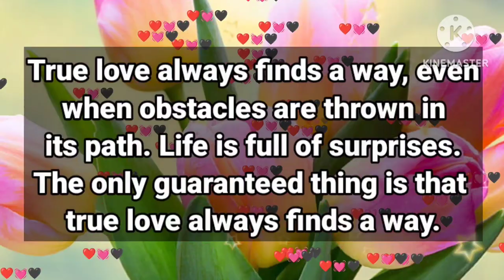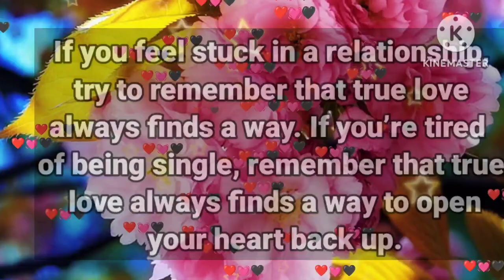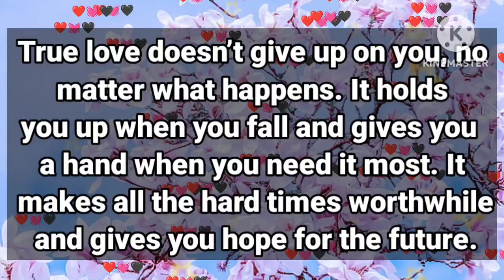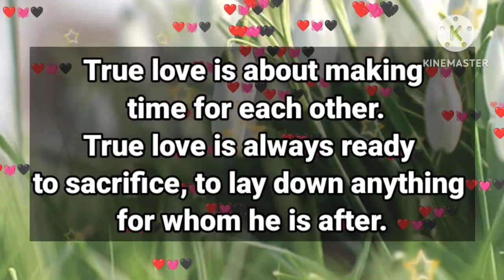Please consider the words written in this letter...❤️🌹💌💕😘🙏✨😢